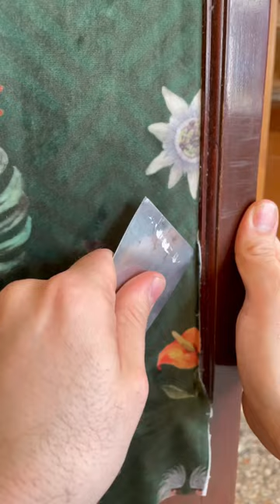youtubeshorts diy upcycling vintage ausaltmachneu shorts upcycling retro